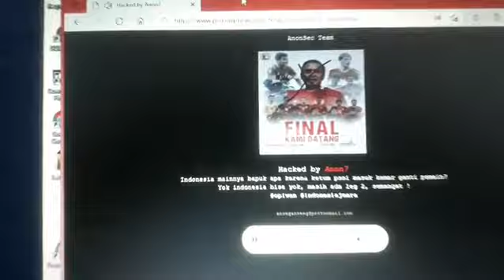SITUS resmi PSSI DI HACK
Waduhuh situs PSSI kena hack

Resmi PSSI, PSSI.org, langsung diretas hacker setelah Timnas Indonesia kalah 0-4 dari Thailand di leg I final Piala AFF 2020, Rabu 29 Desember 2021 malam WIB. Si hacker yang menyebut dirinya sebagai Anon7, menulis pesan kekecewaan karena Timnas Indonesia tak bermain seperti biasanya dalam laga tersebut.

Beberapa menit setelah laga usai, PSSI mengeluarkan artikel optimisme dengan judul ‘Ayo…Tetap Semangat di Laga Kedua. Namun, jika diklik, muncul sebuah pesan dari seorang hacker.

“Indonesia mainnya bapuk apa karena Ketum PSSI masuk ganti pemain? Yok Indonesia bisa yok, masih ada leg 2, semangat!, tulis hacker dalam situs resmi PSSI.

Selain menyampaikan sebuah kalimat, hacker tersebut juga memunculkan foto Mochamad Iriawan yang merupakan Ketua Umum PSSI. Foto tersebut diberikan tanda silang tepat di muka Iriawan.

Tak sampai disitu saja, pada laman tersebut juga diselipkan lagu berjudul Garuda Di Dadaku milik band NTRL. Hingga saat ini, laman PSSI masih diretas.